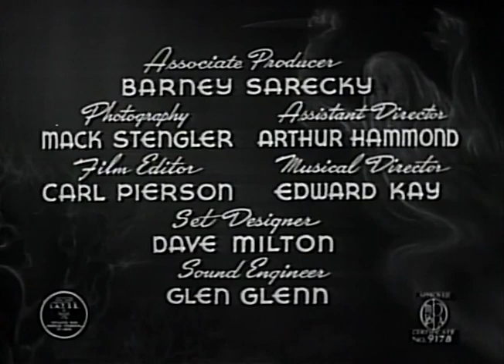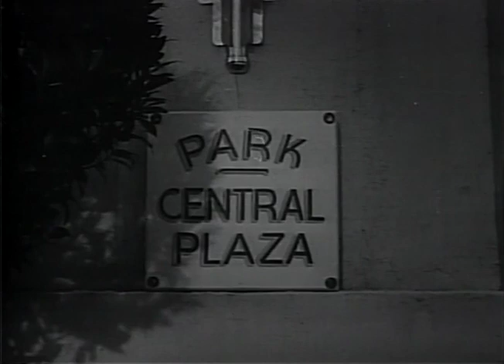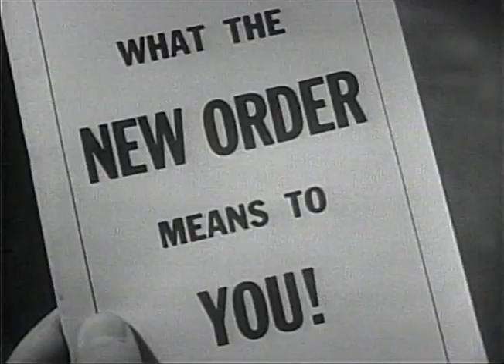Ghosts on the Loose (1943)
Comedy/Horror
From Wikipedia:
Ghosts on the Loose is a 1943 American comedy horror film and the fourteenth film in the East Side Kids series, directed by William Beaudine. The picture co-stars horror film icon Bela Lugosi as well as Ava Gardner in one of her earliest roles.

The film was released in the United Kingdom as Ghosts in the Night.

When Glimpy's sister, Betty, marries Jack, Muggs singlehandedly organizes the wedding. The gang provide a choral version of "Drink to Me Only with Thine Eyes" as well as organ music. Scruno, Stash, and Benny provide a floral centerpiece by "borrowing" a funeral wreath meant for a murdered gangster's funeral on the morrow. Danny and Rocky also borrow the deceased gangster's tuxedo prior to his funeral for Glimpy who is the best man. Scruno's mother provides rice to throw that she has cooked to make extra soft. Muggs also organizes a police escort by telling the police gangsters will try to break up the wedding with Glimpy adlibbing they are the notorious Katzman Gang, (the producer of the film series).

On this happy day only one thing is slightly bothering Jack: the house he has purchased is well below the market value due to rumors that the house next door is a haunted house. The house next door is actually used by a Nazi German spy ring, led by Emil. Emil is furious that his minion has sold the neighboring house to Jack, as it will be needed for future activities as both houses are connected by secret tunnels. Emil orders his minion, Tony, to buy it back from Jack.

Jack is mystified by the reasons for the house being wanted by another party. Jack does accept the money for the sale where the minion gives him a note with the address of the neighboring "haunted" house where he can be reached.

On his way to their honeymoon Jack drops the note with the address of the neighboring house. Muggs picks up the address thinking it is the house that Jack and Betty are moving into and decides to surprise the couple by having the gang clean and tidy the house before the couple arrive.

At the Honeymoon Hotel Jack is given an urgent message to contact the party who originally sold him the house. The wife is worried about the strange activities in the house next door to the house Jack bought leading to the haunted rumors. She wishes to warn Jack and she also telephones the police to investigate. Jack and Betty drive to their house to get to the bottom of the rumors.

When the gang goes to the wrong house that is occupied by the Nazi spies, Emil and his gang pull out all stops to scare the boys into believing the house is haunted. The scheme backfires when the boys hide in the cellar where they discover a printing press with leaflets from the New Order entitled "How to destroy the Allies". As Jack and Betty and the police arrive the gang takes on Emil and his spy ring and wins.

In the end, Betty, Jack, and the East Side Kids are all forced to spend the newlyweds' honeymoon stuck in their new home, under quarantine, when Glimpy comes down with German measles (his face is decorated with swastikas).